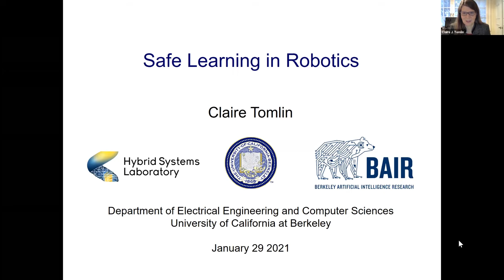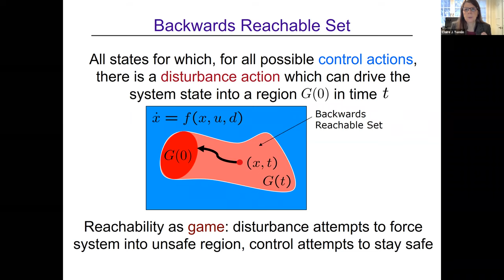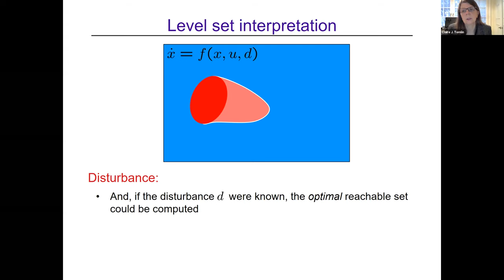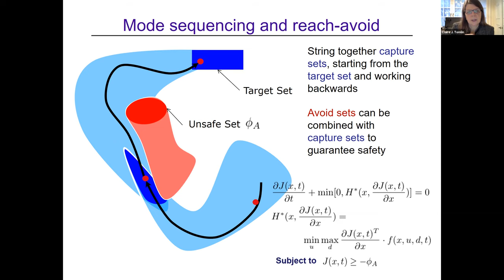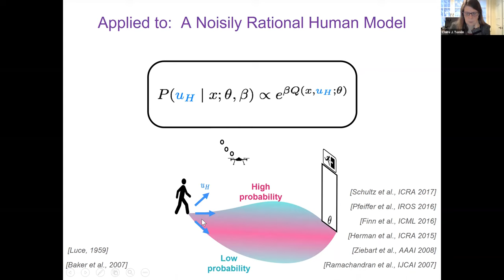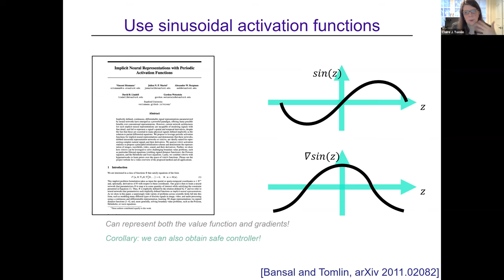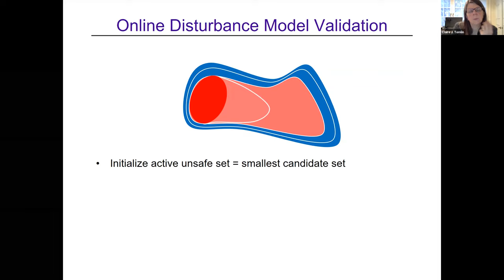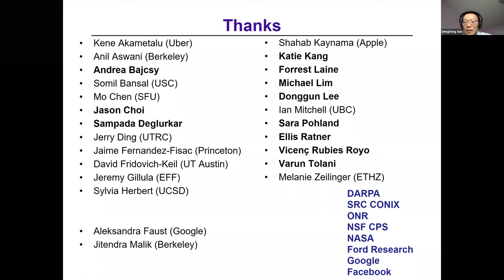Purdue Engineering Distinguished Lecture Series: Claire Tomlin, lecture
Claire Tomlin, professor of Electrical Engineering and Computer Sciences at the University of California at Berkeley and the Charles A. Desoer Chair in Engineering, gave a virtual lecture on "Safe Learning in Robotics" on January 29, 2021 as part of the Purdue Engineering Distinguished Lecture Series.

A great deal of research in recent years has focused on robot learning. In many applications, guarantees that specifications are satisfied throughout the learning process are paramount. For the safety specification, we present a controller synthesis technique based on the computation of reachable sets, using optimal control and game theory. In the first part of the talk, we will review these methods and their application to collision avoidance and avionics design in air traffic management systems, and networks of unmanned aerial vehicles. In the second part, we will present a toolbox of methods combining reachability with data-driven techniques inspired by machine learning, to enable performance improvement while maintaining safety. We will illustrate these “safe learning” methods on robotic platforms at Berkeley, including demonstrations of motion planning around people, and navigating in a priori unknown environments.